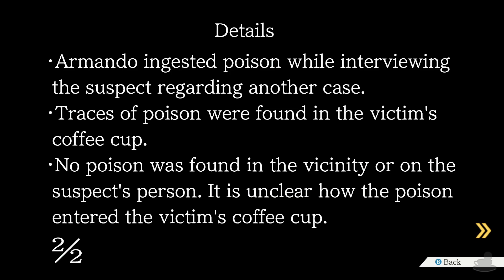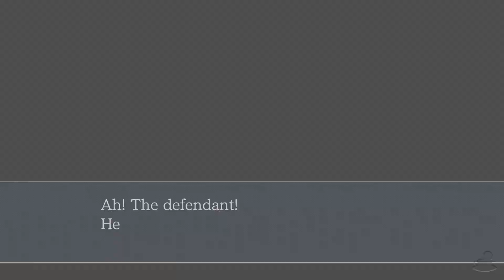Ace Attorney - Trials And Tribulations | The Real Killer! | Part 3 (Switch, Let's Play, Blind)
Ace Attorney - Trials And Tribulations Part 3!
The clues all start to fit into place and Phoenix's innocence becomes very very clear!

💻 CHAPTER OVERVIEW

0:00 Intro
0:15 Lightning
8:10 Cable Break
14:55 Real Killer
26:21 The Poisoning

We follow... Mia!? Yup... Mia as she defends Phoenix Wright for the charge of murder against Doug Swallow. The truth behind this incident gets stranger and Mia's handling of the case inspires Phoenix to turn to becoming a Defence Attorney! Back in the present, Pheonix is facing off against Gadot, the new lawyer for the prosecution! And this... this is where the fun begins.

Ace Attorney - Trials And Tribulations is available on 3DS, Switch, Xbox One, PC and PS4 (As a Trilogy on everything but 3DS). The gameplay for this playthrough will be captured at 60 FPS on the Nintendo Switch version !

If you like my Ace Attorney - Trials And Tribulations videos be sure to share and like the video! It all helps!

☕ TWIT LINKS

⏰ UPLOAD SCHEDULE

➤ Ace Attorney: 4pm & 4:30pm GMT (UK Time)

👨‍⚖️ Ace Attorney - Trials And Tribulations

➤Platforms: 3DS, Switch, Xbox One, PC & PlayStation 4
➤Genre: Visual Novel Legal Drama Adventure Game (Apparently!)
➤Language Options: English, Japanese
➤Publisher: Capcom
➤Developer: Capcom